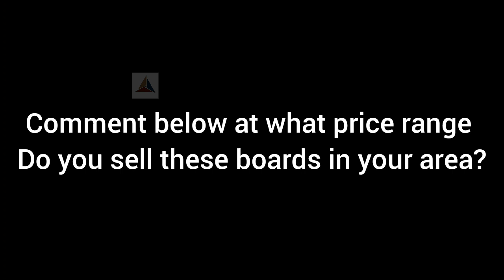Clean PCB Boards After Recovery | What To Do With The PCB Boards!